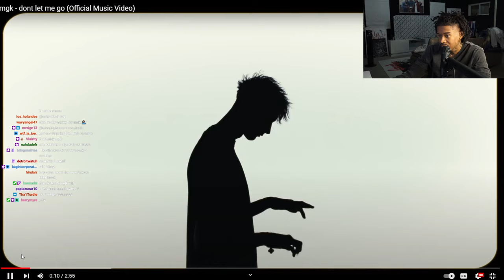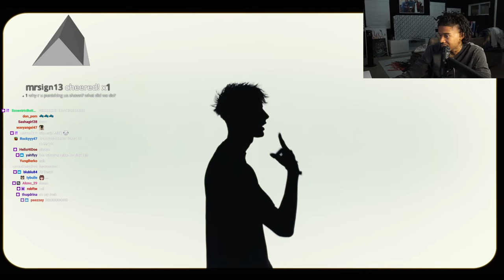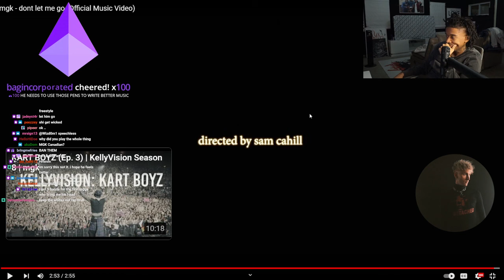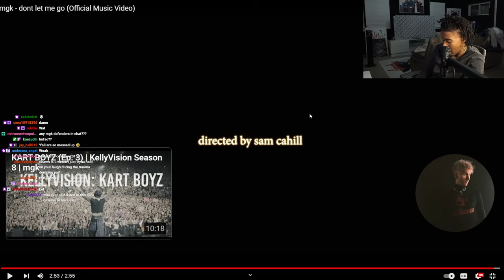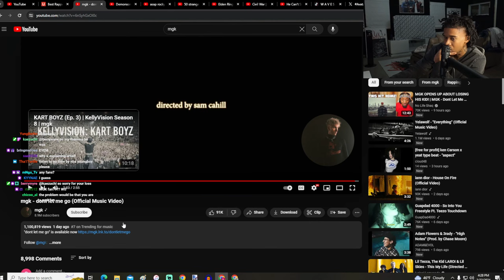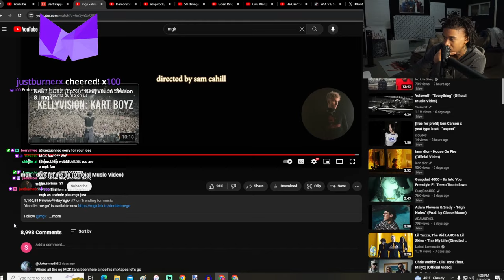THE CEEMAN Reacts To Machine Gun Kelly - dont let me go